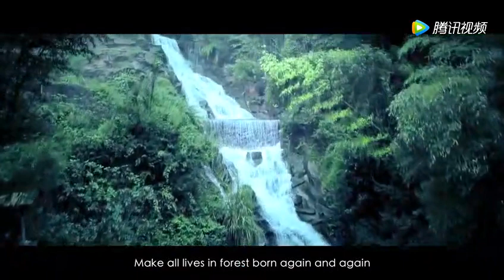张家界市最新英文版宣传片!